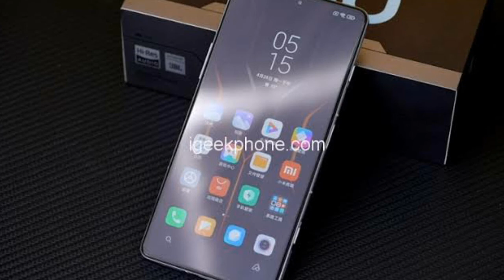Redmi K40 Gaming Enhenced Edition Official Launched | Dimensity 1200| Price| Space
Hi Guys aaj baat karenge Redmi K40 Gaming Enhenced Edition  6.6Inch Display price  launched  ki sari detail Diya Hui Hai  launch price & spaecs  opinion aapke sath share kar raha Video Apko pasand Aaye ga

CREDIT Video:- DroidHolic